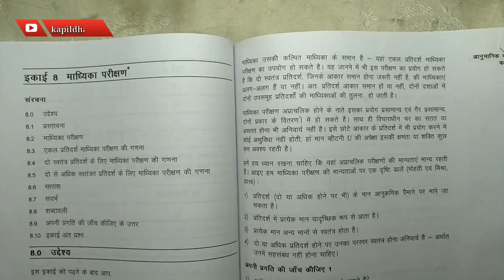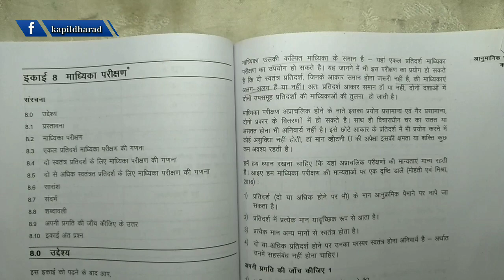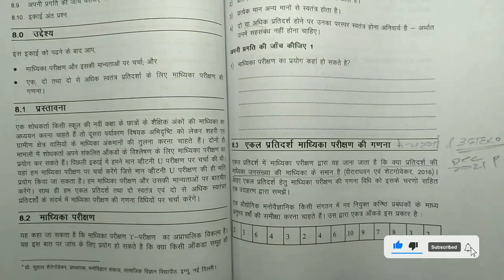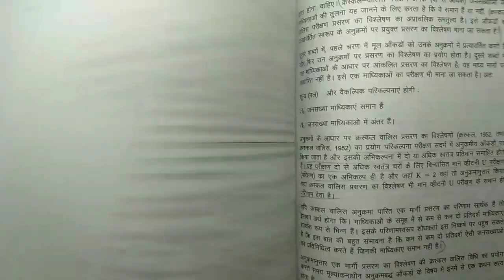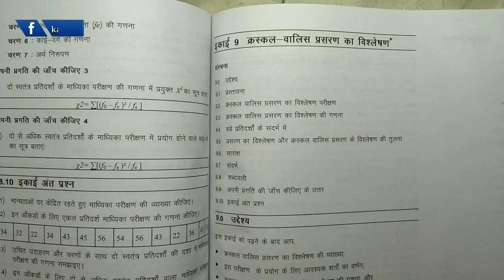BPCC 108 - Unit 8 - मधियका परिक्षण | B.A. psychology | BAPCH | kapildharad